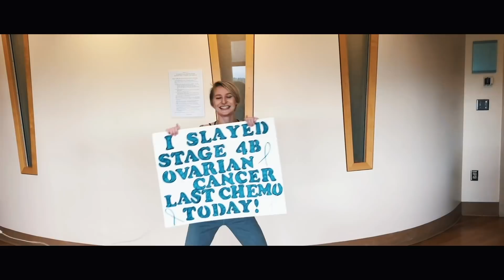I'M BACK! | WHERE HAVE I BEEN FOR 2 MONTHS?!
Hey loves! I’m back and I’m so sorry that I have been gone for so long. I explain where I have been, what has been going on, and what this channel will look like now….I won’t lie, I was super lost but it feels so good to be back. I missed you’re beautiful faces so much!!

Xoxo,
Cheyann

Cheyannshaw.com

 if you guys are interested in the CBD I use, the link is down below! ( I use CBD oil GOLD)

Camera I Use

Joby GorrilaPod

Cheyann Shaw
76263

Hey! My name is Cheyann Shaw and I live in the beautiful state of Florida and have become a total beach bum! I am a cancer survivor, entrepreneur, kid at heart, fitness lover, and just an all around goofball who laughs at her own jokes lol. I make weekly vlogs that will show you some workouts, vegan recipes, hauls, adventures with my hubby and our fur baby Russell, the business side of my life, and so much more! I'm just a young adult trying to live life to the fullest while showing the world that no matter you have gone through in your life, it doesn't have to define you and how to find light in the darkness.

I may or may not also break into random dances and drink more coffee than humanly possible!
XOXO,
CHEYANN